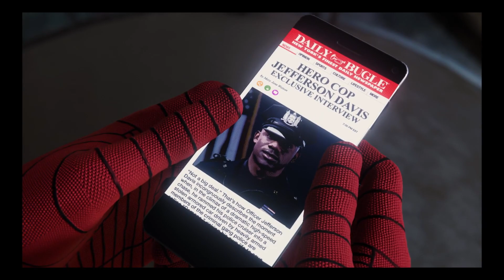#5 頼れる警官デイビスとの出会いが運命を変える【スパイダーマン/Marvel's Spider-Man】【PS4版】